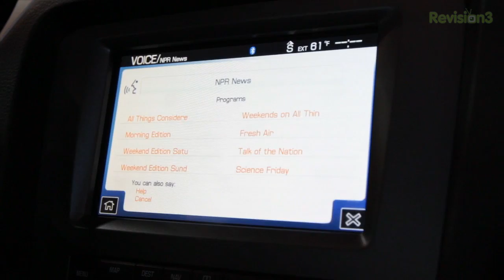CES: The State of 3D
In this episode, I get talk about the State of 3D while here at CES.